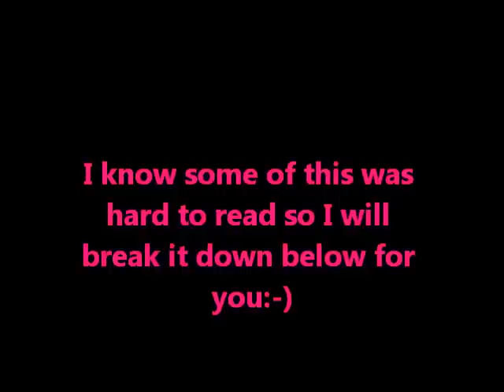Rite Aid, Walgreens and Target!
So at Target I got 10 Barilla whole wheat pastas at $1.19 each and I got 10 Lean Cusines at $1.89 each. I used four $1/2 Barilla coupons and I used two B4G1 Free Lean Cuisine and two $1/3 Lean Cuisine coupons and I used two $5 gift cards. My total after coupons and gift cards was $10.80 and I got back two $5 gift cards.

At Rite Aid I got two MAM nipples $4.49 each and I used a $2 off printable, four Paper Mate pens $4.99 BOGO Free, and one travel size Clear conditioner. My brother got some stuff too and I think I did the math wrong so he paid the extra .96 lol anyways I got back $14UP (two $3UPs for the nipples and four $2UPs for the pens.

At Walgreens the Digorno pizzas were 2/$10 (spend $20 get 3500 points) so I bought six and used two B2G1 Free coupons, Chex Mix is 2/$3 so I bought four and used two .60/1 coupons and two .50/1 coupons and I also used a $1/2 coupon from their January coupon booklet and then I also got a Bayer meter (get 3000 points and a $5RR) $9.99 I didn't have a coupon so I used a $7RR, I did another one of the meters in a seperate transaction and used another $7RR and paid $28.69 total and got back two $5RR and got back a total of 9500 points.

Picture one ( let me know if you want a more specific breakdown)
Food was from Safeway and the rest was from Rite Aid. I paid $10.27oop for the food and nothing for the rest at Rite Aid (I used UPs to buy them. We needed the q-tips bad!) I find another Clear men's shampoo on clearance and it had a $3 peelie so it was only.49. The juice was only $1.67 which was a great price in my opinion.

Picture two
Paper was $2oop at Walmart the rest I paid .98 for after using $6UP and I got back $6UP

My daughter woke up from her nap so I'm sorry this isn't more specific. Ask any questions and I will try to answer them:-)